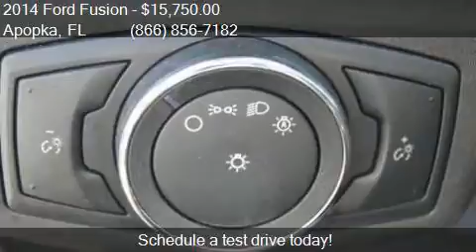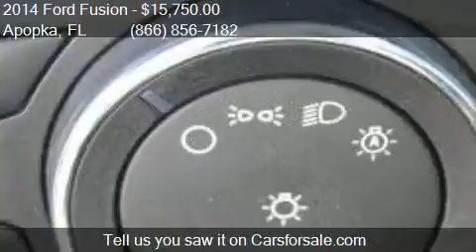2014 Ford Fusion SE 4dr Sedan for sale in Apopka, FL 32703 a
This 2014 Ford Fusion SE 4dr Sedan is for sale in Apopka, FL 32703 at MULLINAX FORD.

Engine: 2.5L I4
Transmission: Automatic 6-Speed
Color: Tuxedo Black Metallic
Mileage: 41164
Contact MULLINAX FORD 1551 E SEMORAN BV Apopka, FL 32703 to test drive this 2014 Ford Fusion SE 4dr Sedan today.